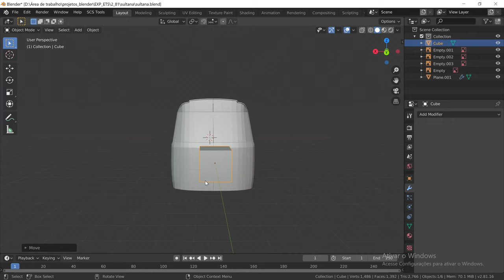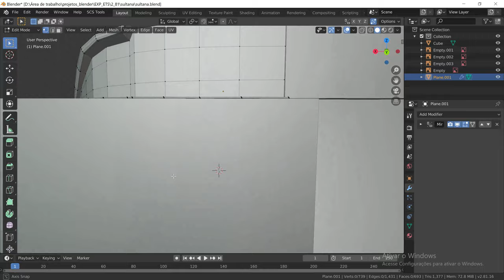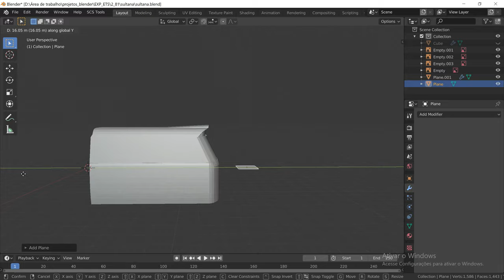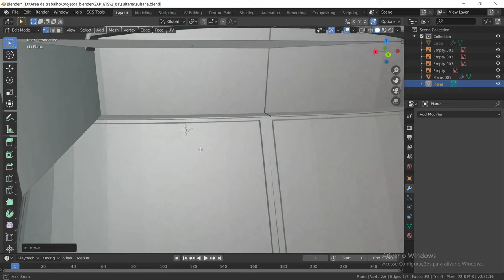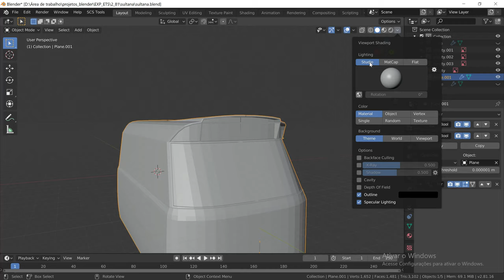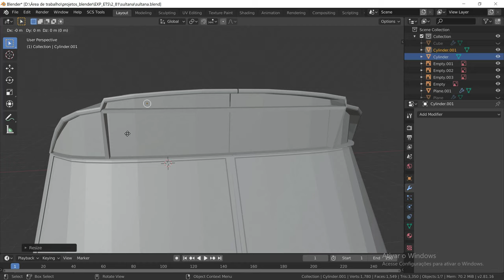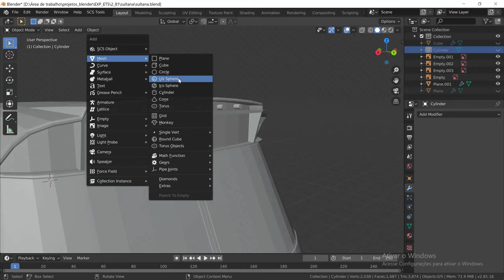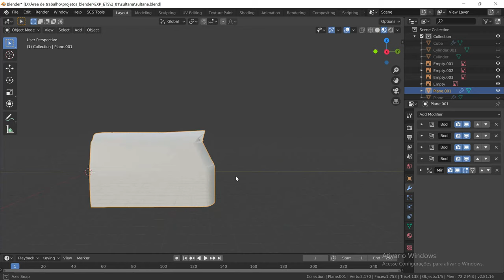PROJETO MODELAGEM SULTANA BUS PARA ETS2 (BLENDER 2.81) / #01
Salve galera novo projeto de modelagem para ETS2,  SULTANA BUS, neste projeto estarei fazendo vídeo do inicio ao termino do projeto e disponibilização do MOD para que todos acompanhem o andamento.